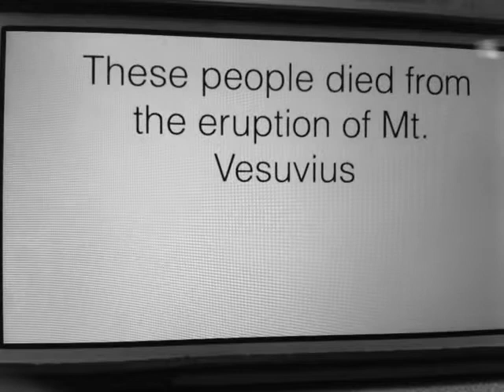Ancient Rome Silent Film Group 3 11/21/13